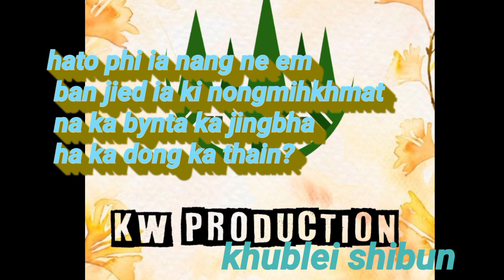9 tylli ki nap ba la pynap?hangno phin leit bam na mawhati constituency?